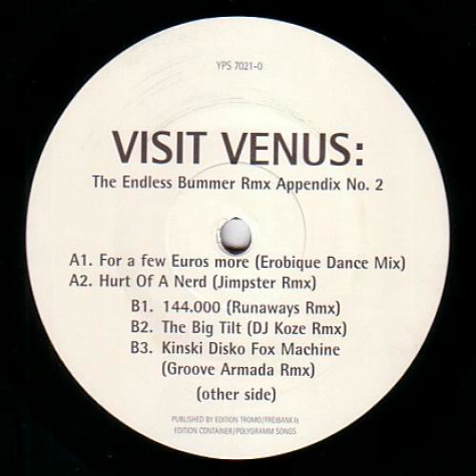Visit Venus - For A Few Euros More (Erobique Dance Mix)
Taken from the Vinyl, 12" "The Endless Bummer Rmx Appendix No. 2" .
Visit Venus are Mario Cullmann and Mario von Hacht .